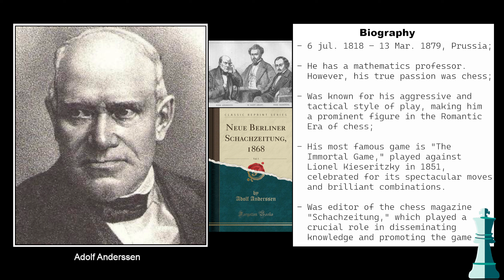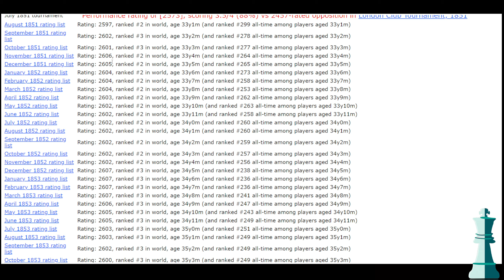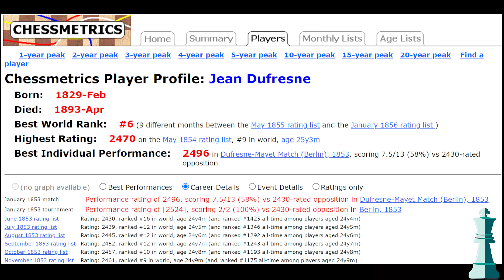Adolf Anderssen: A Chess Legend and the Evergreen Game 🌲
Welcome back to Chess Unleashed! 🎉 Today, we're diving into the life and legacy of a true chess legend, Adolf Anderssen. 🏆 We'll explore his biography, shedding light on the man behind the chessboard. But that's not all! We'll also delve into the Evergreen Game, a masterpiece of chess history. 🌲

Anderssen's match against Dufresne in the Evergreen Game is a testament to his strategic brilliance and innovative play. We'll break down the game, move by move, to understand the tactics and strategies employed. This is a must-watch for any chess enthusiast looking to learn from the masters! 🧠💡